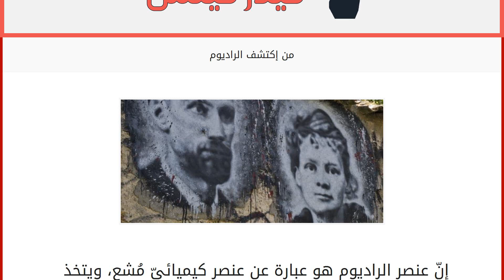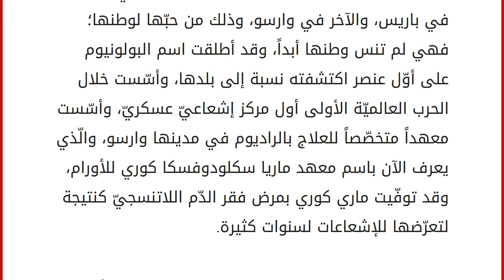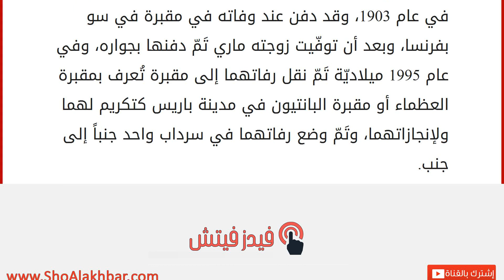من إكتشف الراديوم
إنّ عنصر الراديوم هو عبارة عن عنصر كيميائيّ مُشع، ويتخذ الرمز Ra، وعدده الذريّ هو 88، ووزنه الذريّ هو 226.0245، ودرجة غليانه 1140 درجة سيلسيوس، ودرجة انصهاره 700 درجة سيلسيوس، ويمكن أن يتواجد الراديوم في المادة الخام لليورانيوم، وعندم يحدث له إضمحلال إشعاعيّ ينتج عنه غاز الرادون، ويشبه في خصائص الكيميائيّة عنصر الباريوم. يمتاز معدن الراديوم بأنّهُ معدن لامع ذو لون فضيّ، ويتأثر بالهواء الجويّ فيتحول لونه إلى اللون الأسود، وهو يُعتبر أنشط عنصر من عناصر مجموعته، وجميع نظائره مُشعة. يُعتبر عنصر الراديوم من العناصر النادرة الوجود، وقد اكتشفه الزوجان بيير كوري وماري كوري مع مساعدهما ج. بيمون. أمّا عن قصّة اكتشافه فهي بدأت مع تزايد اهتمام العلماء بالنّشاط الإشعاعيّ، وقد كان ذلك بعد اكتشاف بكريل له؛ حيث إنّ عمليّة انبعاث إشعاعات ذات النفاذيّة الشديدة من المعادن لم يكن مفهوماً بعد. ومن العلماء الّذ